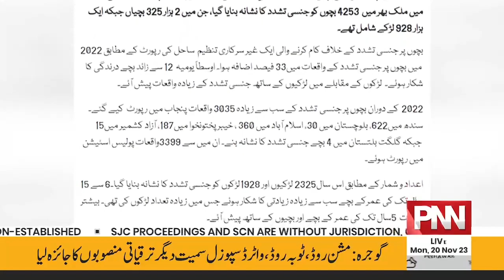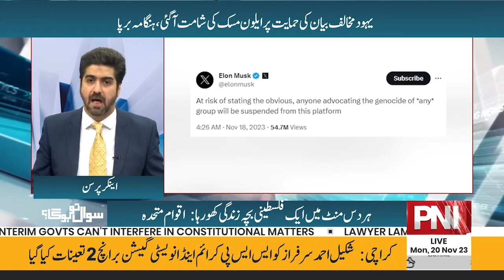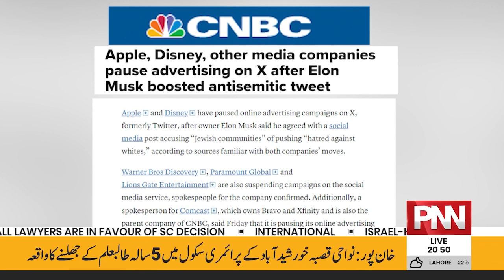Madrasay Kay 15 Nabaligh Tulba Say Ziyadti | Sawal To Hoga | 20 Nov 2023 | PNN News